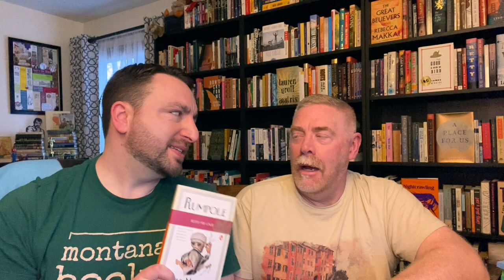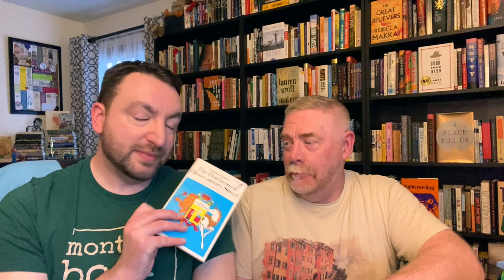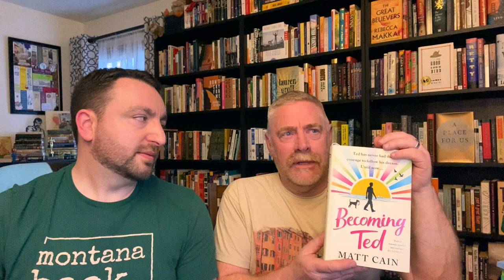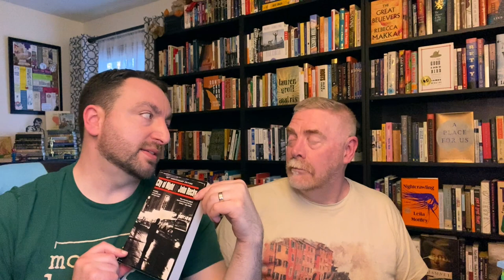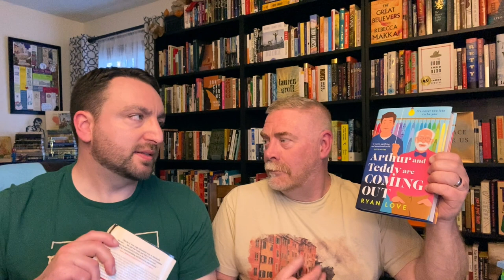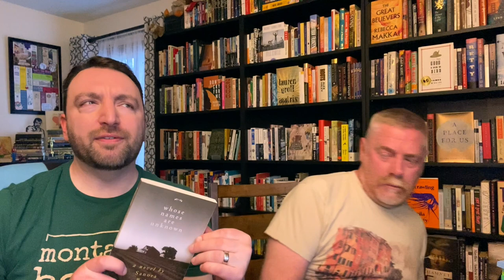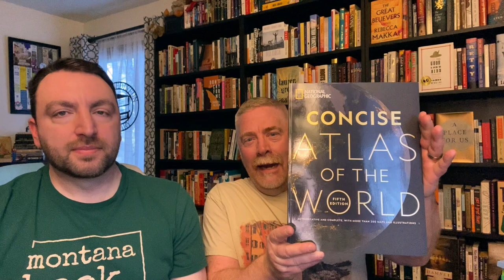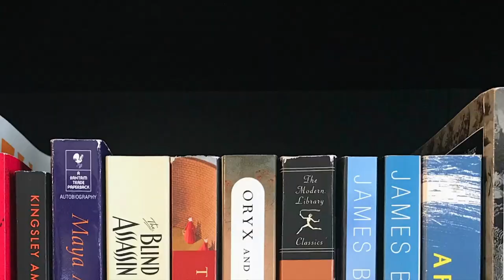Reading Wrap Up for April and May Plans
April was a weird, mostly awful month for us--but we got some reading done! We'll tell you about it and all the things we want to read in May. Expand for more information. 👇

Titles Mentioned 📚
A Man Called Ove, Fredrick Backman
If I Survive You, Jonathan Escoffery
Christmas Wish List, N.R. Walker
Merry Christmas Cupid, N.R. Walker
Rumpole Rests His Case, John Mortimer
A Lesson in Dying, Ann Cleeves
The Duchess of Bloomsbury Street, Helene Hanff
The Netanyahus: An Account of a Minor and Ultimately Even Negligible Episode in the History of a Very Famous Family, by Joshua Cohen
Becoming Ted, Matt Cain
Empire of Ice and Stone, Buddy Levy
The Grapes of Wrath, John Steinbeck
City of Night, John Rechy
Arthur and Teddy Are Coming Out, Ryan Love
Whose Names Are Unknown, Sanora Babb
The Furrows, Namwali Serpell
The Love Songs of W.E.B. Du Bois, Honorée Fannone Jeffers
So Big, Edna Ferber
The National Geographic Concise Atlas of the World